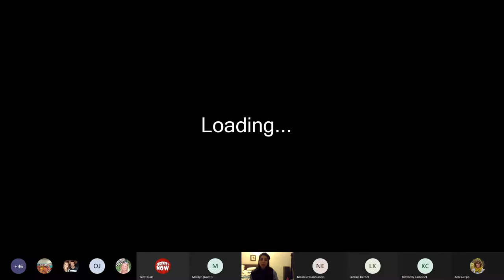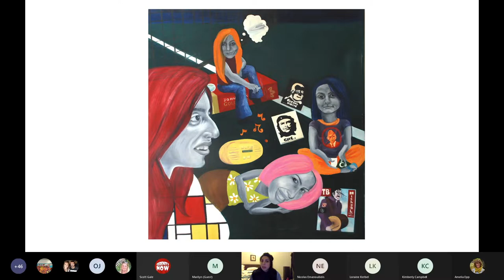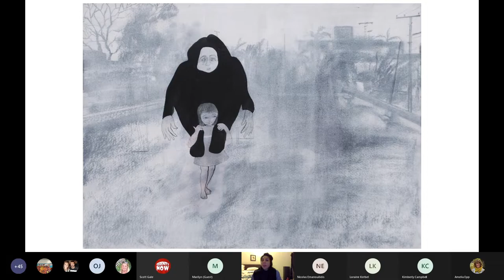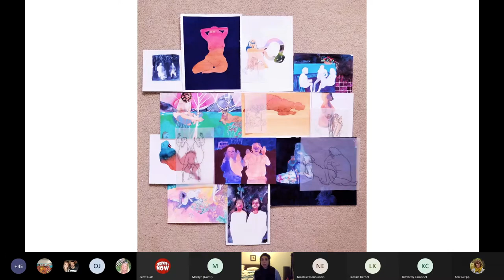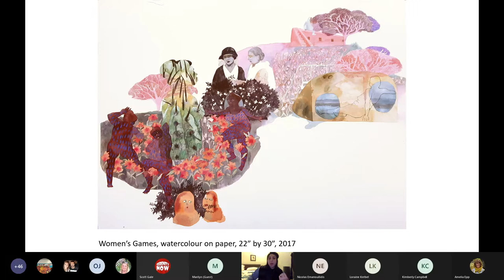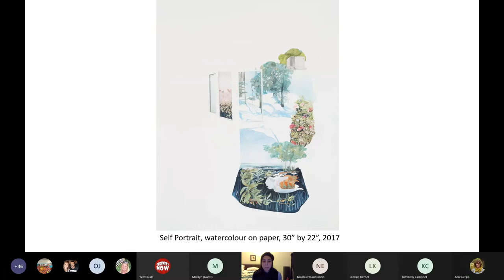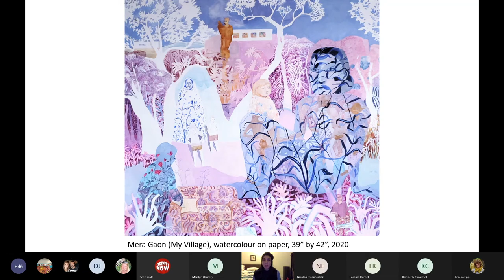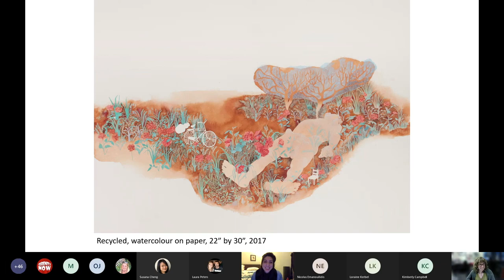AFK Artist-in-Residence: Sara Khan Artist Talk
Learn about Sara Khan's meticulous watercolour paintings that feature layers, patterning, and rich colours and explore themes that are both autobiographical and surreal. Artist Sara Khan discusses her artistic process, inspiration, and techniques.